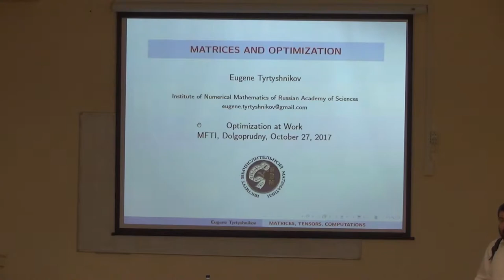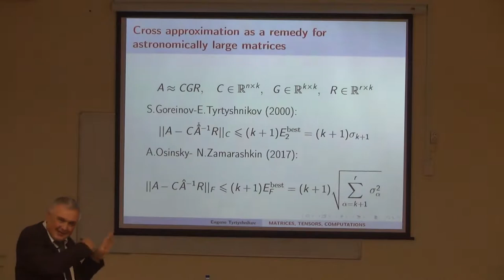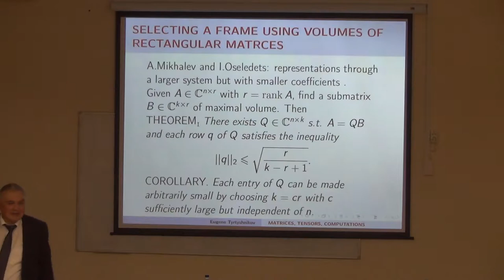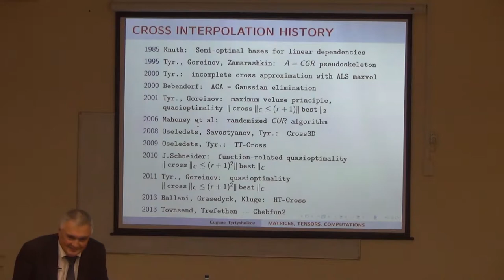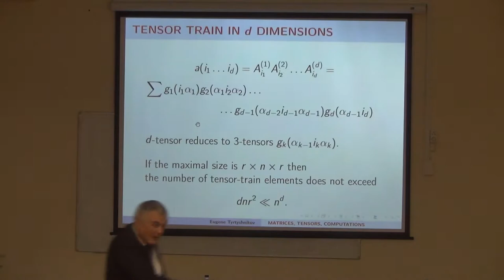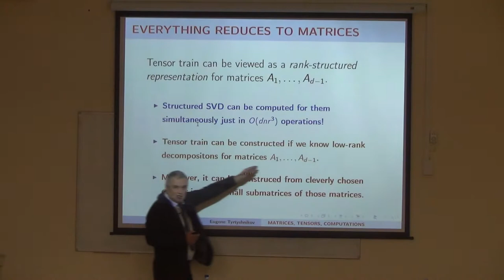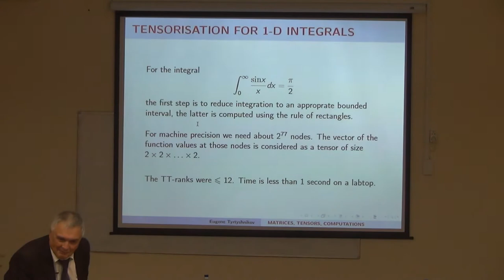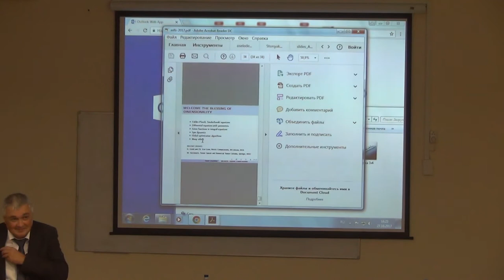Eugene Tyrtyshnikov "Matrices and Optimization"